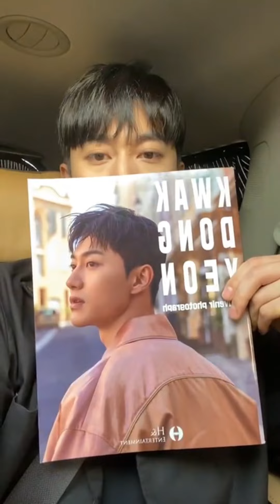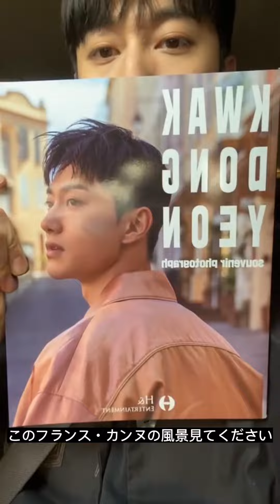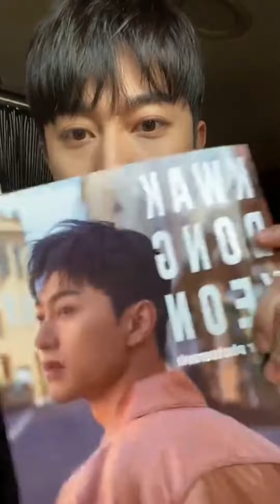クァク・ドンヨン、写真集出すってよ。【インスタライブ】【日本語字幕】